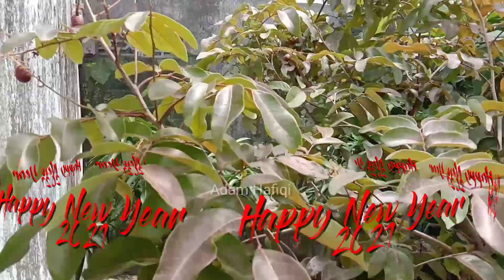Mengucapkan selamat Tahun Baru 2021 // Happy New Year 2021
Asalamuallaikum sahabat youtube, kami segenap keluarga @AdamHafiqi mengucapkan selamat tahun baru 2021 , happy new year 2021.